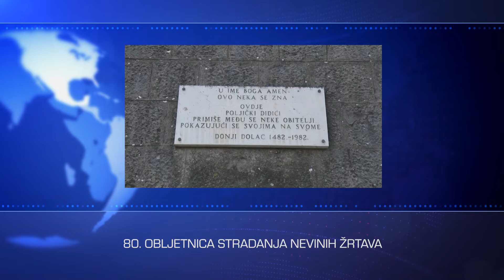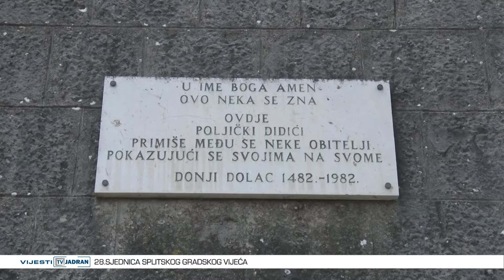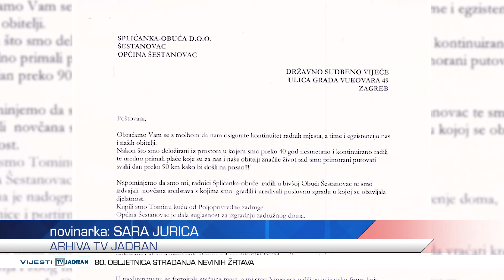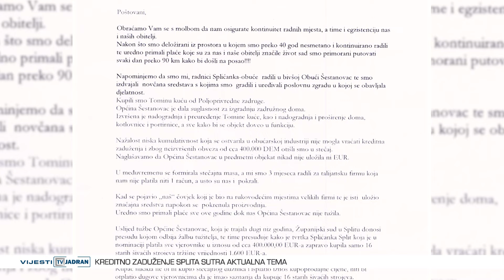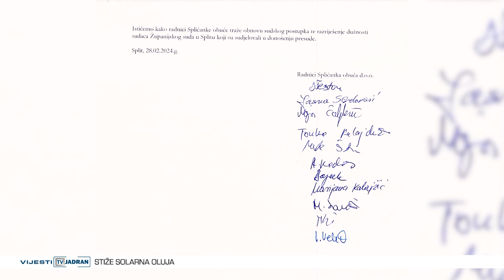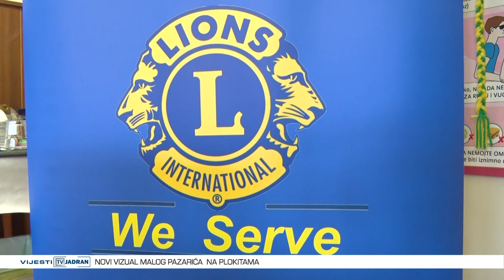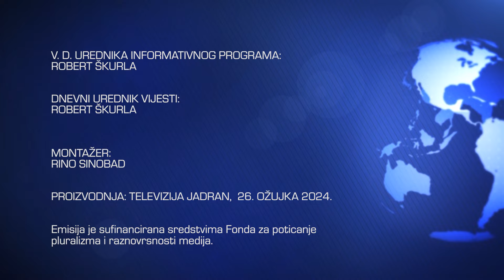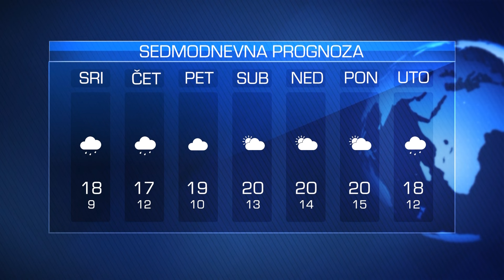Vijesti Televizije Jadran 26.03.2024.